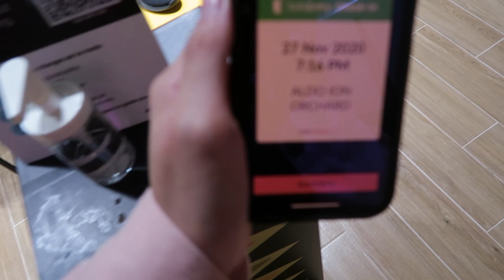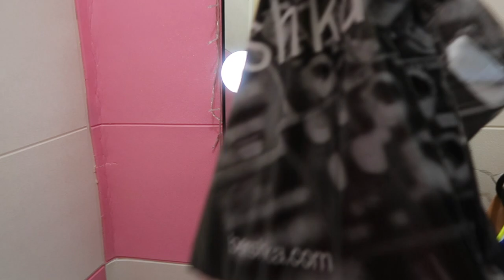BLACK FRIDAY SHOPPING ADVENTURE + HAUL! VICTORIA SECRET, BERSHKA, COTTON ON